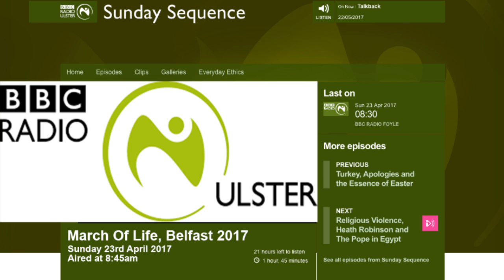Radio Ulster March of life Interview Sun 23 April 2017 8:45am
BBC Radio presenter Audrey Carville interviews Rabbi David Singer and March organizer Mike McNally live on the Sunday Sequence on 23rd April 2017 at 08:45am. March of Life Belfast Northern Ireland 2017.